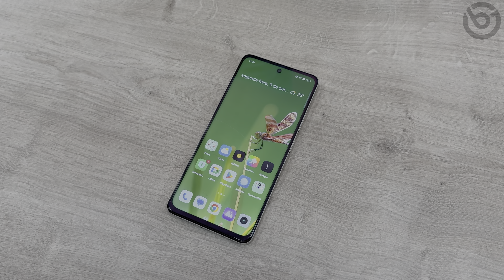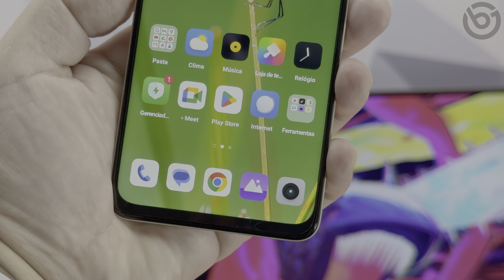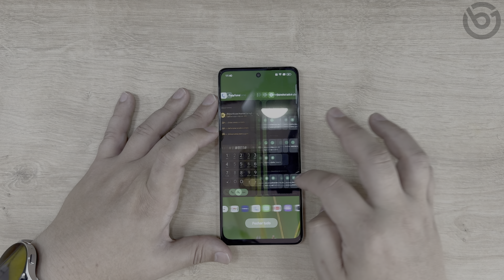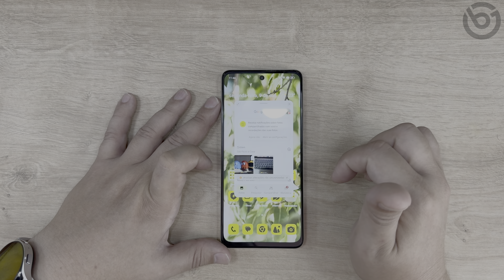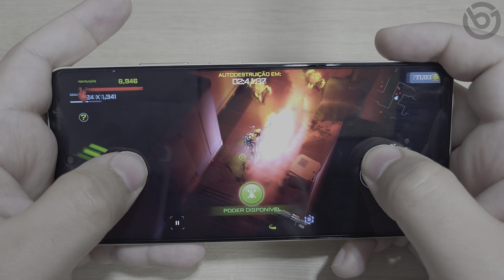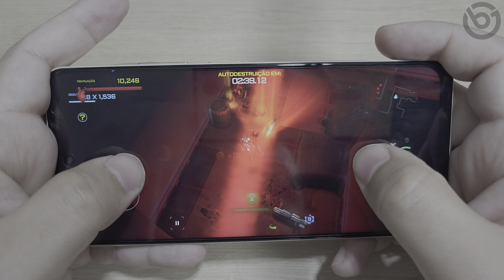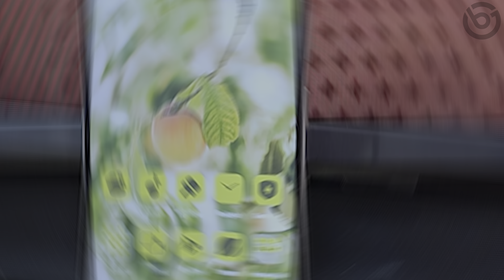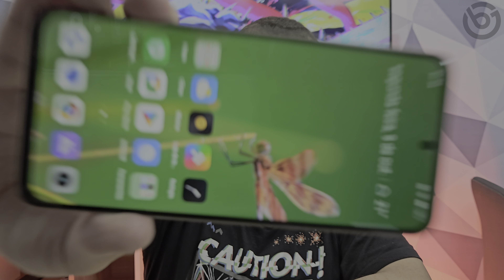REALME 11 5G | Tá Custando 1530 Reais, c/ 8GB de RAM, 256GB de MEMÓRIA e CÂMERA de 108MP! REVIEW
Trazendo 8GB de RAM, 256GB de Armazenamento, carregador de 67W, chipset Dimensity 6100+ e câmera principal de 108MP, o Reame 11 5G oferece um ótimo custo x benefício!
Ele já vem de fábrica com Android 13 e interface Realme UI 4.0 com muitos recursos. Traz uma tela LCD IPS de 6,72 polegadas com resolução Full HD+ (2400x1080), 20:9, taxa de atualização de 120Hz e brilho de 550 nits, podendo chegar a até 680 nits. Possui o chipset Dimensity 6100+, 8GB de RAM, 256GB de Armazenamento, bateria de 5000 mAh com carregador de 67W na caixa e que carrega metade da bateria em apenas 17 minutos. Traz câmera principal de 108MP f/1.8, profundidade de 2MP f/2.4 e frontal de 16MP f/2.5. Possui também NFC, entrada P2 pra fone de ouvido e Wi-Fi dual band. Confira nesse vídeo a análise completa e todos os recursos do Realme 11 5G!
⭐⭐⭐ SMARTPHONES QUE INDICO!! ATUALIZADO OUTUBRO -- 2023⭐⭐⭐